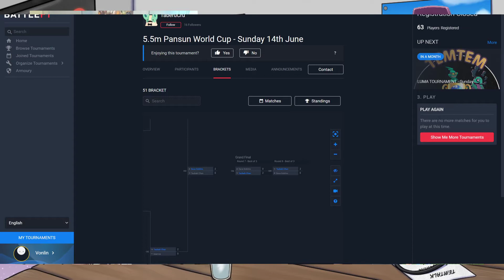TemTalk Episode 17 - The PvP CHAMP! Tsubaki Chan!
Special mini supplemental TemTalk, we had the privilege to sit down and interview PvP all star and recent champion of the 5.5 million Pansun World Cup tournament Tsubaki Chan, he has also won many other Temtem tournaments. We will be back Saturday with our regular full episode!

Catch TemTalk live Saturdays @ 11AM CST or catch me during the week playing